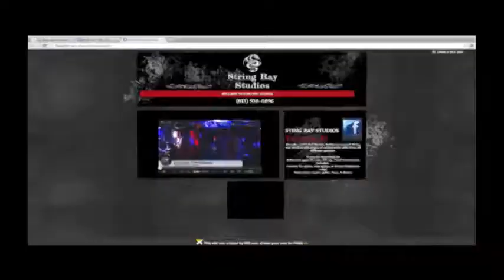Never Say Never Season 1 Ep 1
with Tommy Spalding